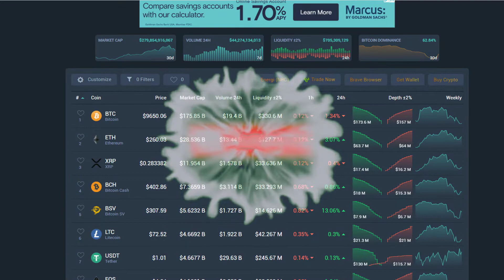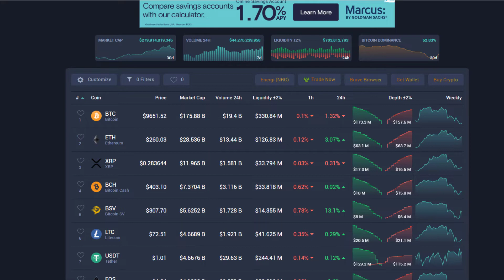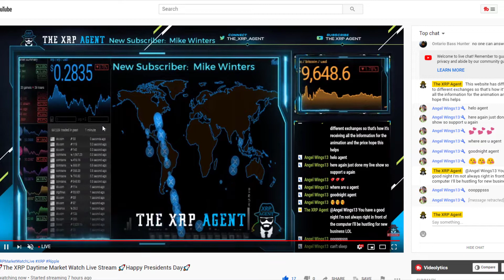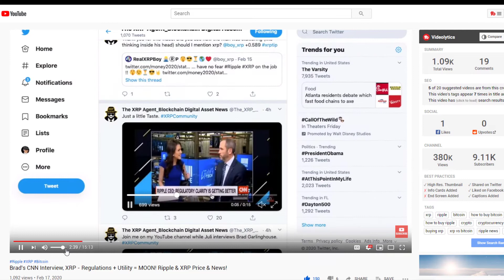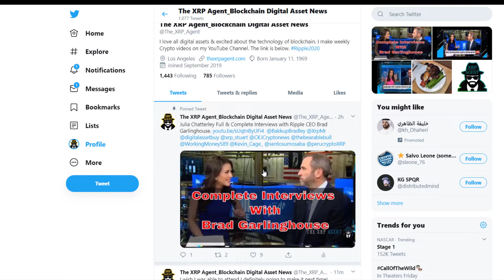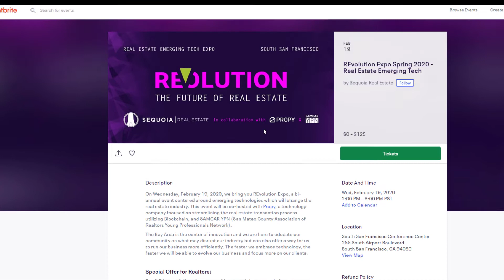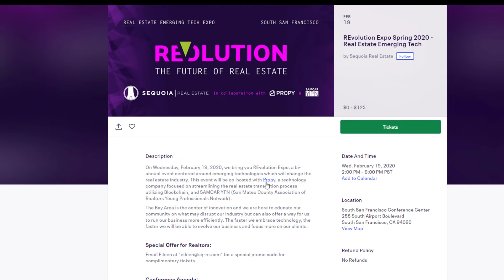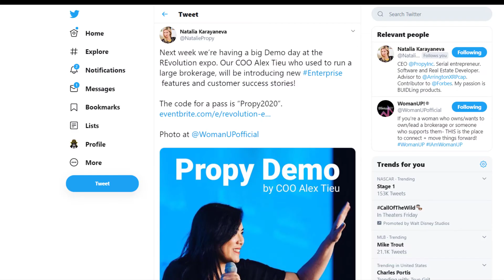The XRP Agent:Special Thanks, Brad interview, & Special event with Propy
We're excited for our upcoming REvolution Expo (Real Estate Emerging Tech) on Wednesday, February 19, 2020 at South San Francisco Conference Center. It's going to be a great event and this time we're hosting with Propy, a proptech trailblazer, and SAMCAR YPN (San Mateo County Association of Realtors Young Professionals Network). For more details and to register for the event,

Special thanks goes to:
Jonny Lawrence:
2D, Animator, Illustrator Responsible for allowing me to use his XRP animated video file that is featured in my intro. You can contact him on Instagram @_JonnyLawrence

Gord Isman:
Is a Video Strategist and Producer and specialize in Camtasia, Video Marketing and YouTube. You can catch up to this very professional guy that am proud to call my friend